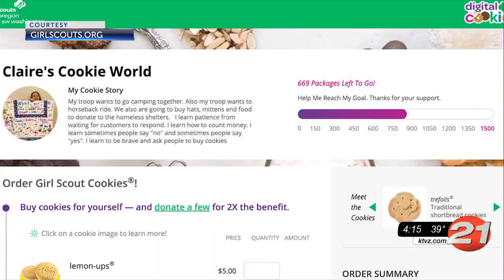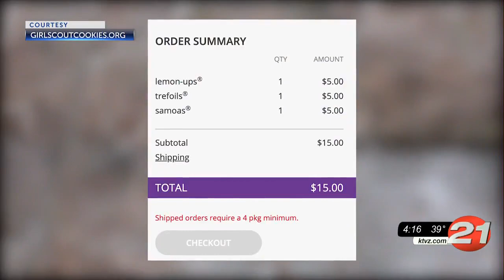Bend Girl Scout Adapts Cookie Sales Model, Sees E Commerce Success